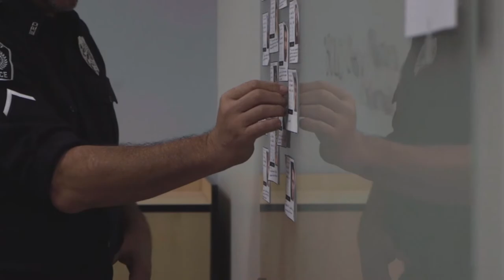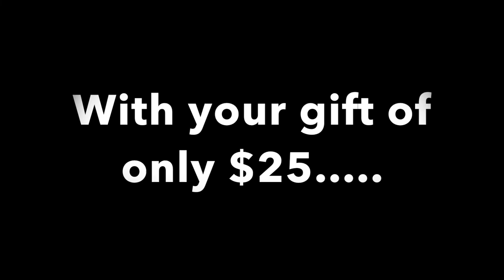Dispatched Film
Our new law enforcement appreciation film starring Dean Cain needs a little help. Will you consider donating $25 to this project and in appreciation we will list YOUR NAME in the credits.